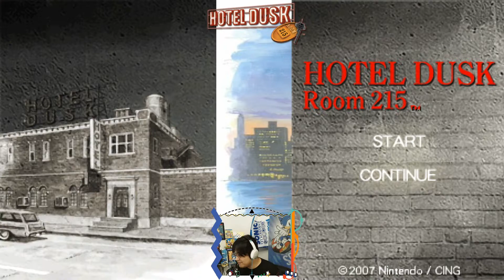Início do 9º Capítulo (00:00~02:00)! Hotel Dusk: Room 215 #27 [Pt-BR]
Sejam bem-vindos ao vigésimo sétimo episódio da nossa série de Hotel Dusk! Espero que se divirtam!

Jogo: Hotel Dusk: Room 215
Plataforma: Nintendo DS
Desenvolvedora: Cing
Como encontrar vídeos da série mais facilmente:
Hotel Dusk: Room 215 é um jogo de aventura estilo point-and-click para o Nintendo DS. Originalmente anunciado em 5 de outubro de 2005 como Wish Room, o jogo foi lançado nos Estados Unidos em 22 de janeiro de 2007.

O jogo acontece no Hotel Dusk, um hotel em Nevada, em 1979. Kyle Hyde, um ex-detetive da polícia de Nova Iorque e atual vendedor da Red Crown, chegou no hotel à procura de seu ex-parceiro de trabalho, Brian Bradley, e lhe é entregue o quarto número 215, que, segundo rumores, supostamente é capaz de conceder desejos.

Kyle descobre que o hotel possui muitos mistérios assim como conexões ao seu próprio passado e começa a investigar mais a fundo. A ordem de descoberta desses elementos dependerá das escolhas que o jogador tomará ao longo da sua aventura.